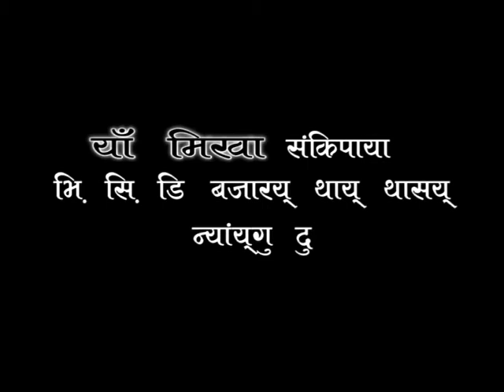yan mikha Trailer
Nepal Bhasha movie